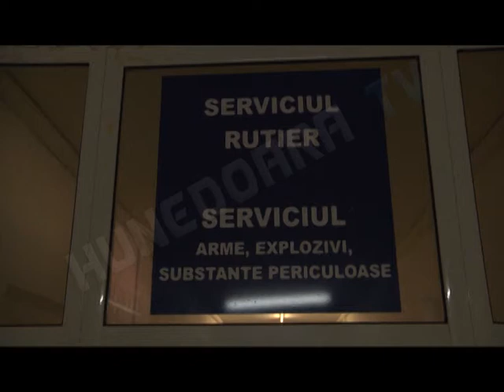230 DE PERMISE DE ARMĂ ANULATE ȘI ZECI DE ARME CONFISCATE